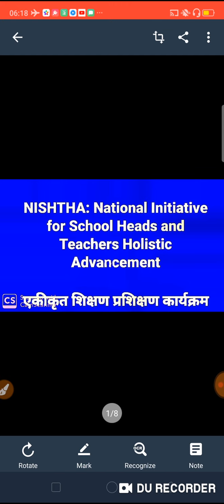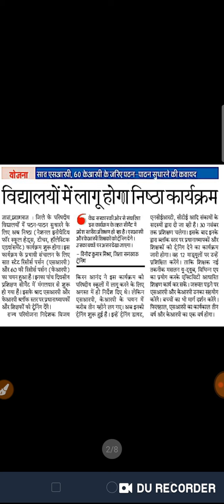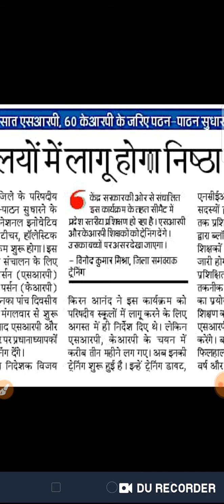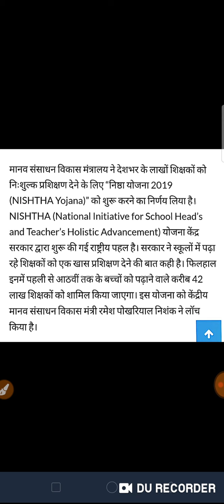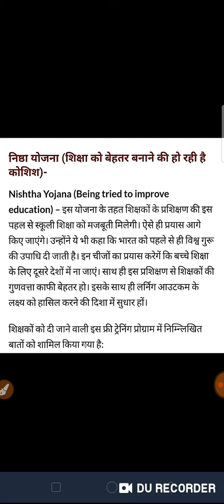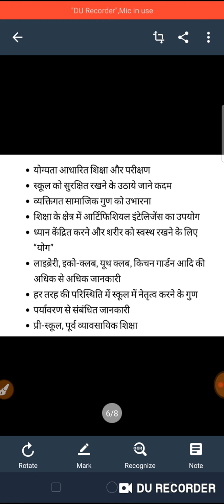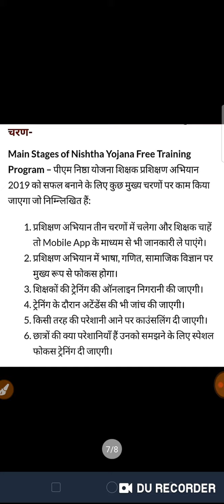Nishtha training for primary teachers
New training for empowering Head teacher, teachers and students